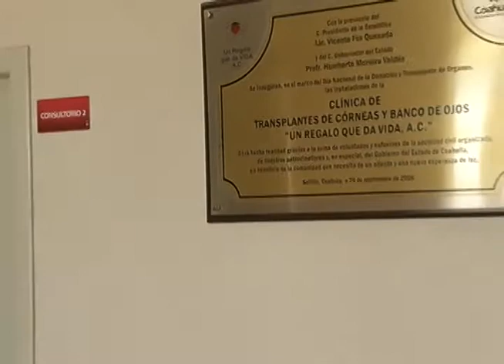Anuncian campaña para promover donación de órganos